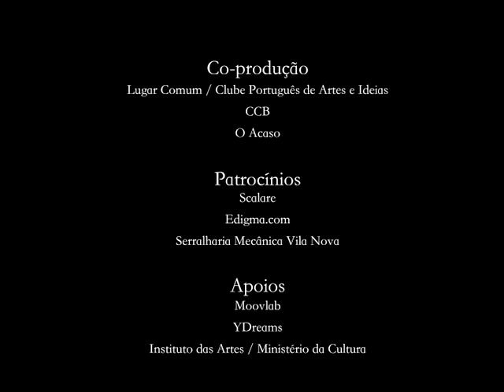Algum Dia Tinha de Ser a Sério - Reel 2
This the first version of Algum Dia Tinha de Ser a Sério, a telematic dance piece conceived by me and Lígia Teixeira.